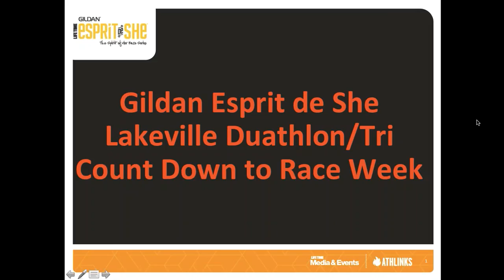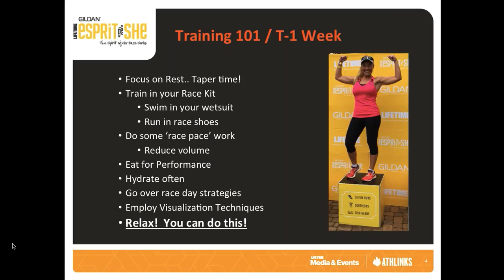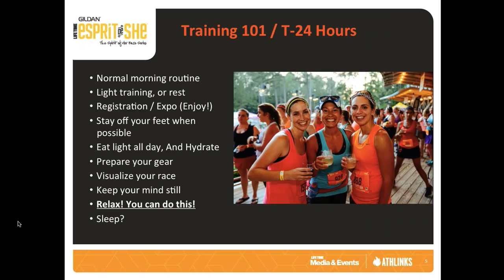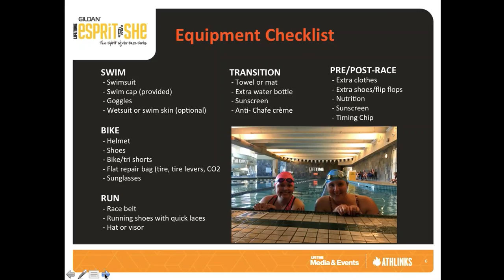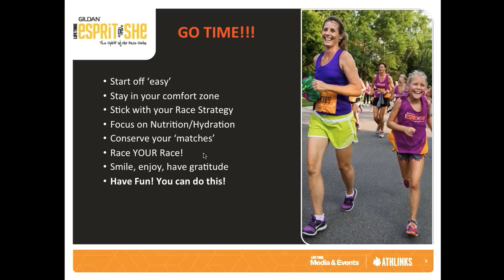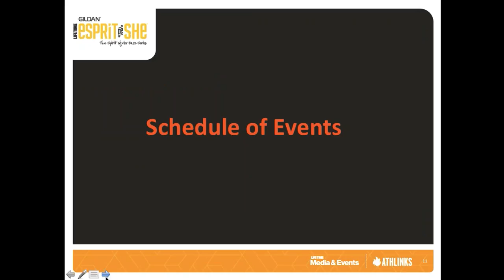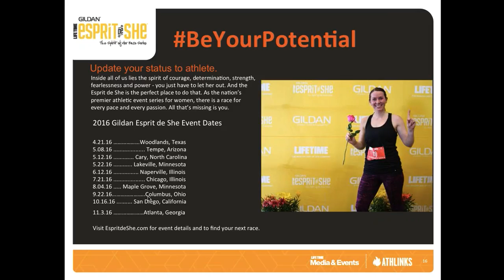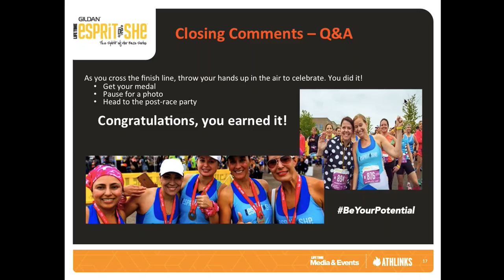2016 Gildan Esprit De She Starting Line 101 Webinar - Lakeville, MN, Countdown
Join us to learn how to approach the final week leading to the 2016 Gildan Esprit De She Triathlon / Duathlon in Lakeville, MN, along with race course details. Discover fundamental training tips and strategies to maximize your experience, and to have a great time!